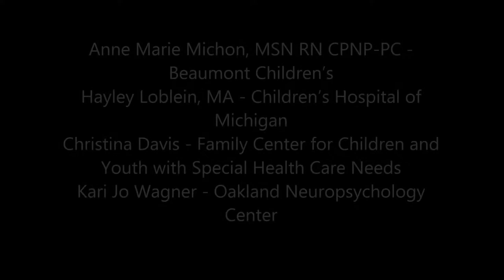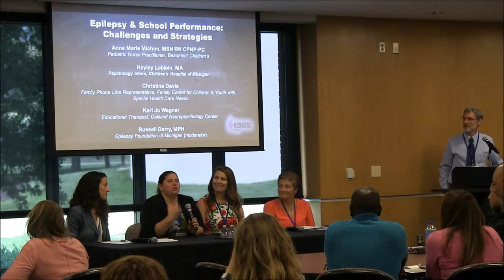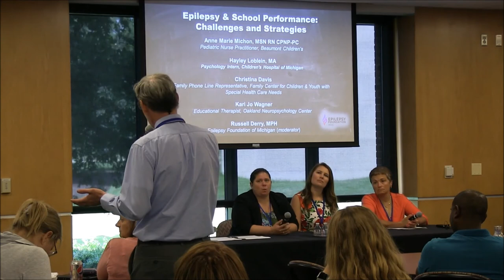Epilepsy & School Performance: Challenges and Strategies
Part of the 2019 Back to School Conference, this panel discussion reviews the potential impact of epilepsy and its treatment on school performance and identifies strategies for reducing this impact.